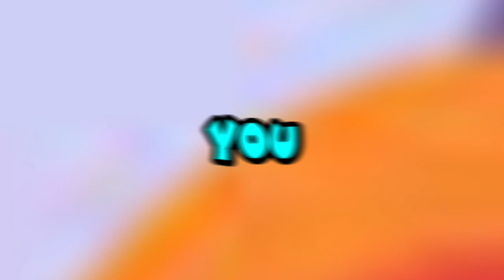Your Spirit wants to Tell you Something very Shocking about This Person, You Know This Person...